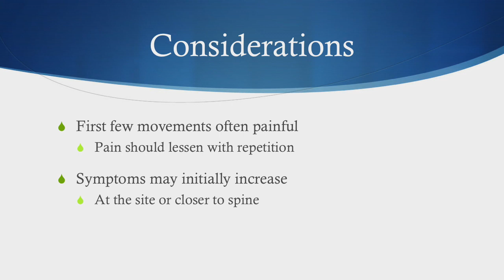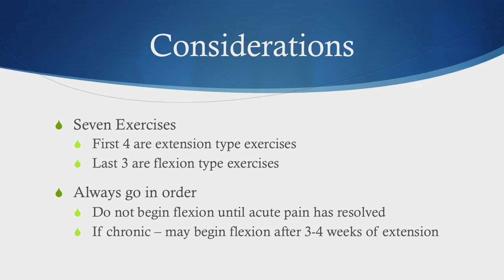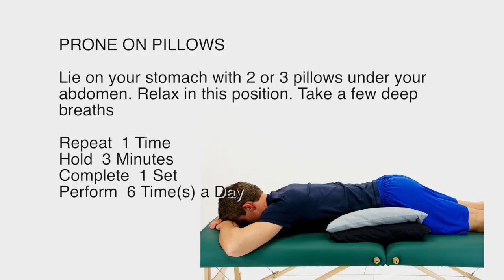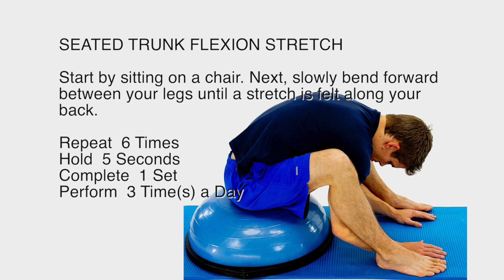Treating Your Own Back Pt. 5 - Exercises